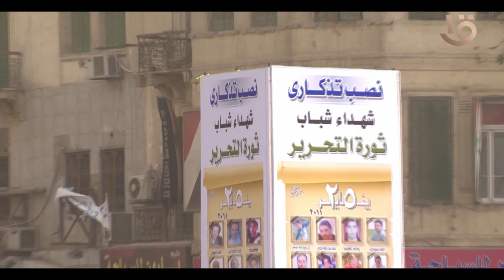الفنان الراحل نور الشريف: ثورة يناير العظيمة سُرقت من الشباب أصحاب نقطة البداية بقوى سياسية ودينية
الشباب.. الفنان الراحل نور الشريف: ثورة يناير العظيمة سُرقت من الشباب أصحاب نقطة البداية بقوى سياسية ودينية